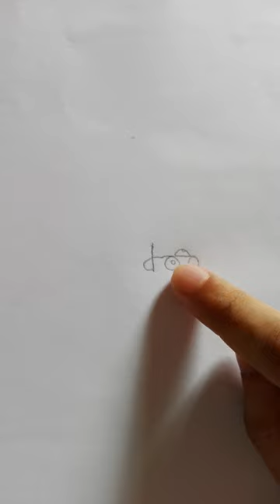Draw a cartoon ward toon dog (stop motion)